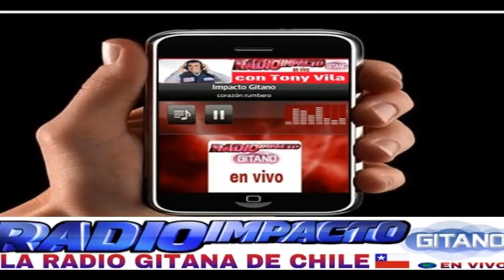EL TAINO PROMOCIONAL ENTREVISTA RADIO IMPACTO GITANO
Atención Impactados queremos invitarlos para este domingo 24 de abril, para  escuchar El Taino, conociendo detalles de su disco "A mi gente" Homenaje a "Los Chunguitos" con la colaboración de su Padre Jose Salazar,  vocalista de Los Chunguitos, quien le brinda todo el apoyo en su nueva etapa que arranca de la mano de Impacto Gitano,  los horarios en Chile a las 17:00 horas y en España, Alemania a las 22:00 horas, en nuestra exitosa Tercera Temporada de Entrevistas en Vivo, por la señal de Impacto Gitano, no te lo pierdas.
Escucha las 24 horas nuestra Emisora 100% Flamenquita por que somos Impacto Gitano "La Radio Gitana de Chile"